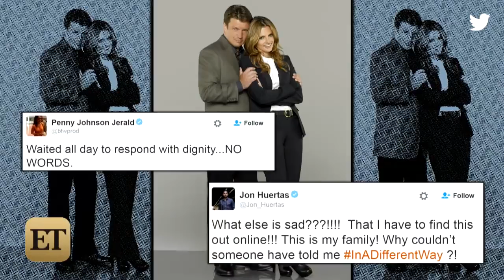Nathan Fillion Reacts to Stana Katic's Surprise 'Castle' Exit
ABC is moving forward with a Beckett-less show.